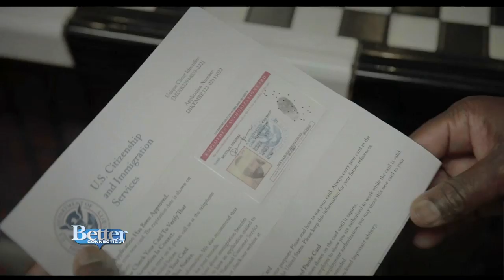The Story Behind the Movie: "Saint Judy"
"Saint Judy" is a new movie that tells the story of an immigration attorney fighting for her immigrant clients.  Michelle Monaghan plays Judy Wood, she and Judy Wood herself are telling us about the film.  "Saint Judy" will be in select theaters March 1st.